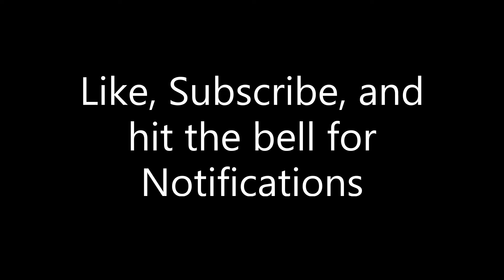🏳‍🌈 LGBT+ Characters 🌈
🏳‍🌈 LGBT+ Characters 🌈 | LGBTQIA+ Characters!!! 🌈🏳‍🌈❤

Garnet from Steven Universe (Lesbian)
Pearl from Steven Universe (Lesbian)
Stevonnie from Steven Universe (They/Them)
Double Trouble from She Ra and the Princesses of Power (They/Them)
Bill from Doctor Who (Lesbian)
Sponge Bob Square Pants (Gay)
Luz from Owl House (Lesbian)
Amity from Owl House (Lesbian)
Loki from Marvel and Norse Mythology (Gendergluid and bi/pan)
Deapool from Marvel (Pan)